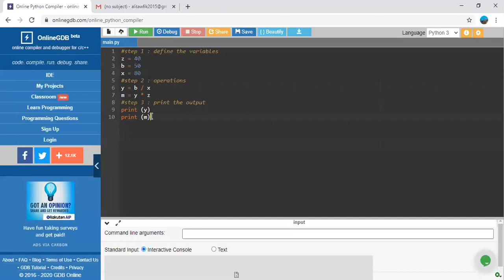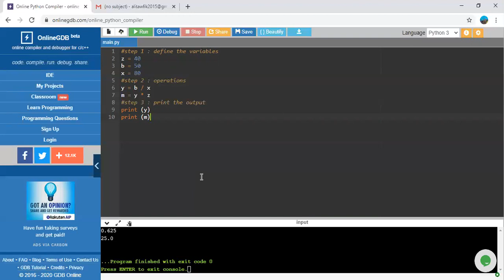Ali Khalid project